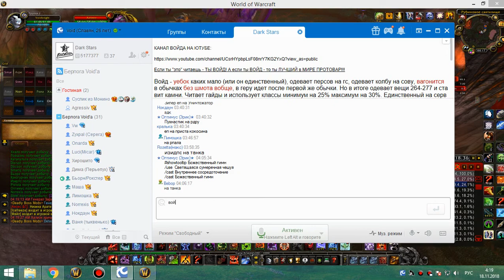3я на кд рс 25г бдк 17 11 18